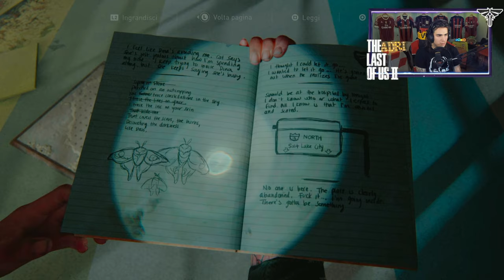🇮🇹 THE LAST OF US PARTE II PS5 4K - ATTO 3 CAPITOLO 4: L'OSPEDALE DI ST. MARY - WALKTHROUGH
IL MIO SETUP:
CONSOLE: SONY PS5
MICROFONO: AKG C414 XLII
CAMERA: IPHONE 12 CAMERA FRONTALE
SCHEDA AUDIO: FOCUSRITE SCARLETT 18i8 2nd GEN
SCHEDA DI ACQUISIZIONE: ELGATO GAME CAPTURE HD 60S+
PC: ACER NITRO 5
SCHEDA VIDEO: NVIDIA GEFORCE GTX
PROCESSORE: INTEL CORE i7 (10th GEN)